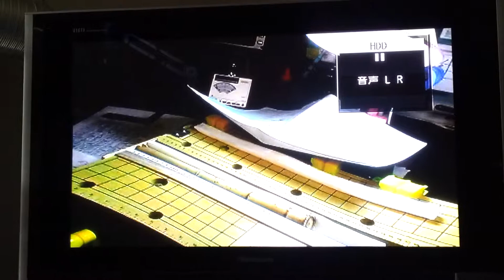尺八制作新製作 製作順次本髄穴必寸⑵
尺八制作新製作方法

「尺八制作新製作方法」は販売を重要視していません。あくまでも竹笛の制作向上の一端として、その一部を販売する事を主旨とする。「竹笛研究会　紀正」です。